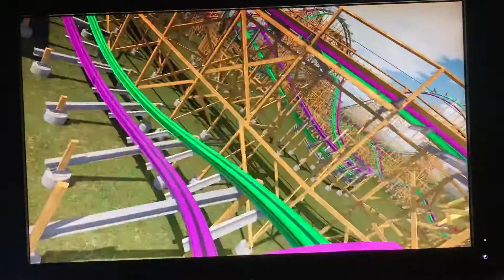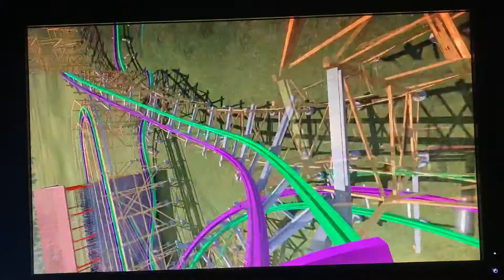The Joker - Six Flags Discovery Kingdom - NoLimits